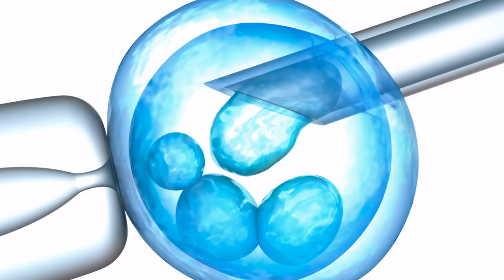No One Heard What He Said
When Michael J. Fox talked about it, it made the news. Why not Ian Wilmut? I'm John Stonestreet, and this is The Point. for more commentaries about life, culture, and current events.